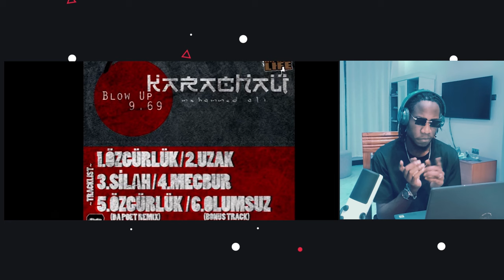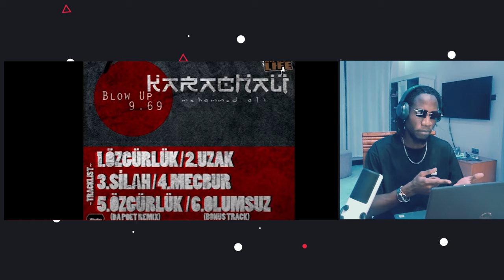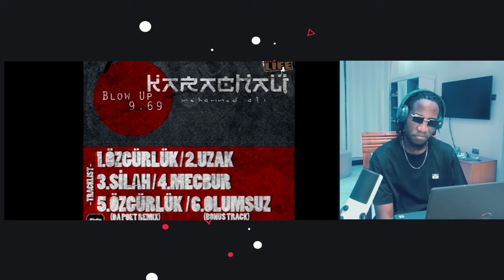Eskilere bir Göz Atalım Karaçalı silah REACTION - TEPKİ Türkçe Rap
Karaçalı silah REACTION Videoma Hoşgeldin. Eskilere bir Göz Atalım